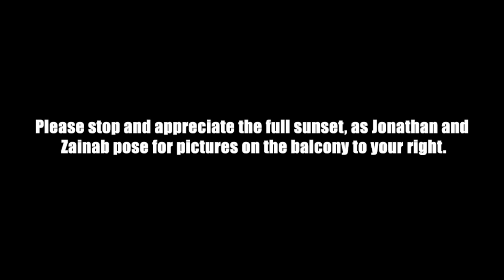Private Island or Private Villa?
In today's episode (Belize Vlog Day 6), Jonathan tries to go to a private island and ends up at a private villa.